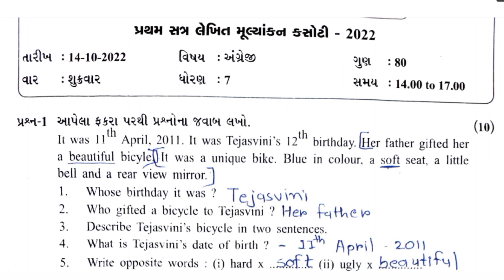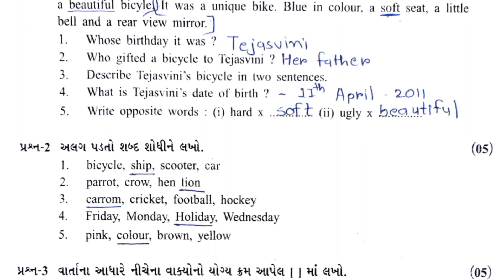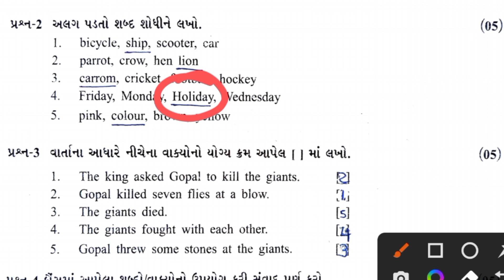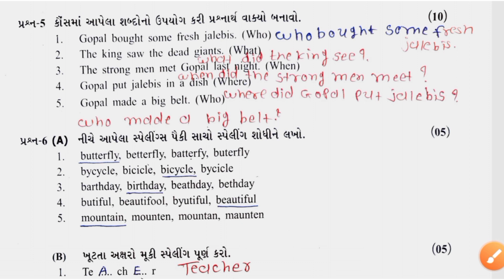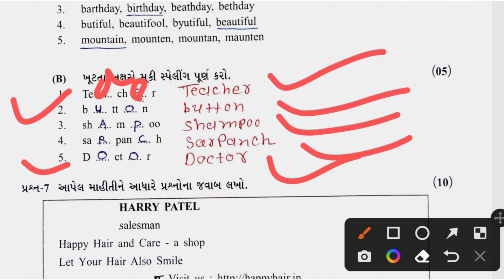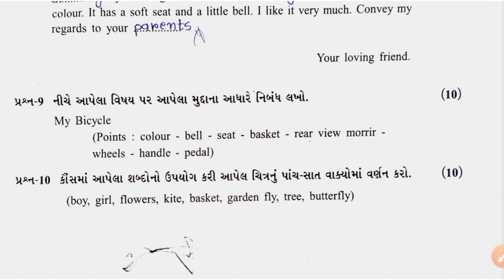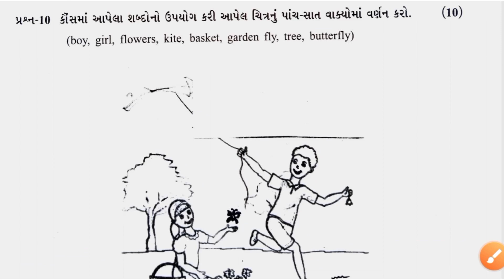std 7 english original paper solution october 2022|std 7 english pratham pariksha paper solution